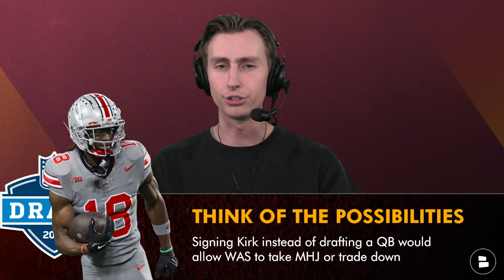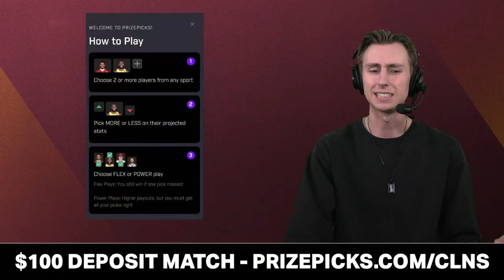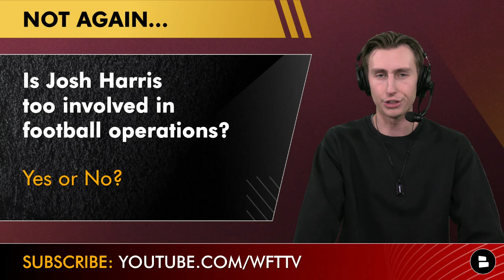Commanders Rumors: Sign Kirk Cousins & Draft Marvin Harrison Jr. At #2? + Sign D’Andre Swift?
Washington Commanders rumors are starting to really heat up as NFL Free Agency looms on the horizon. Today on the Commanders Report, host Jack Sperry discusses the possibility of bringing back former Washington QB Kirk Cousins in free agency this year, opening up the opportunity for the Commanders to either take Marvin Harrison Jr. or trade down from their pick at #2 overall in the 2024 NFL Draft. Sperry also goes over a rumor linking Eagles running back to the Commanders to pair with Brian Robinson Jr., and addresses if owner Josh Harris is involving himself with the football operations too much this offseason.

Make sure to turn on your notifications to NEVER miss a breaking news story for the Washington Commanders this offseason!

Have your voice heard in our community by answering today's weigh-in questions in the comments section:
- Should the Commanders sign Kirk Cousins? Typer 'S' for Sign, or 'P' for Pass
- Is Josh Harris too involved in football operations? Yes or No?

Commanders Returning Defensive Starters:
Daron Payne (DT)
Jonathan Allen (DT)
Jamin Davis (ILB)
Emmanuel Forbes (CB)
Benjamin St-Juste (CB)
Jartavius Martin (DB)
Darrick Forrest (FS)

Commanders Report host Jack Sperry posts new NFL content on his social media every single day. Give him a follow for more NFL content:

If you're optimistic about the future of Washington football, CLICK THAT THUMBS UP ICON!

Stay up-to-date with more Washington Commanders news & rumors with articles from the ESPN, The Athletic, Bleacher Report, + others all consolidated on our Chat Sports

Check out more Commanders YouTube videos from the channel from earlier this week:
- BIG Commanders Draft News: Caleb Williams WANTS To Play In Washington + New Mel Kiper Jr. Mock Draft
- Dan Quinn Reveals He Wants A MOBILE QB At #2 Overall? Commanders Rumors From NFL Combine Presser